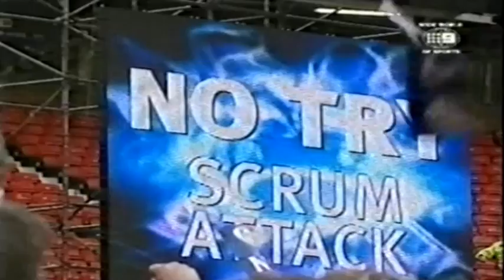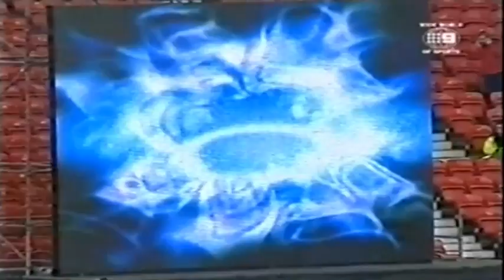New Zealand v Australia Rugby League World Cup Final 2000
The two dominant and undefeated teams of the 2000 rugby league World Cup tournament in Britain faced off in the final. Although New Zealand eased into the final with a walloping of the hapless English, the Australians were pushed by a gallant Wales, only securing victory in the final quarter. The final was held at Old Trafford, Manchester, on November 25, 2000.

New Zealand: 1. Nigel Vagana; 3. Tonie Carroll; 4. Willie Talau; 5. Lesley Vainikolo; 6. Henry Paul; 7. Stacey Jones; 8. Craig Smith; 9. Richard Swain; 10. Quentin Pongia; 11. Matt Rua; 12. Stephen Kearney; 13. Ruben Wiki. Reserves: 14. Robbie Paul; 15. Joe Vagana; 16. Nathan Cayless; 17. Logan Swann. Coach: Frank Endacott.

Australia: 1. Darren Lockyer; 2. Mat Rogers; 3. Adam MacDougall; 4. Matt Gidley; 5. Wendell Sailor; 6. Brett Kimmorley; 8. Shane Webcke; 9. Andrew Johns; 10. Robbie Kearns; 11. Gorden Tallis; 12. Bryan Fletcher; 13. Scott Hill. Reserves: 14. Trent Barrett; 15. Nathan Hindmarsh; 16. Darren Britt; 17. Jason Stevens. Coach: Chris Anderson.

Referee: Stuart Cummings (England)